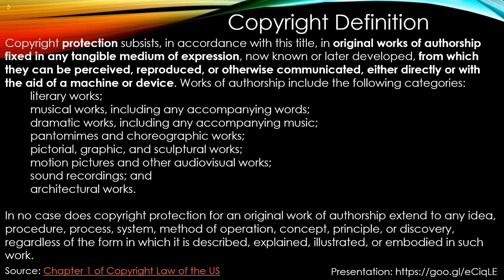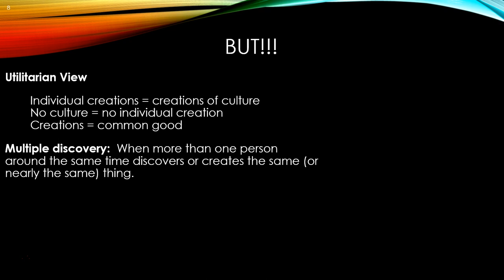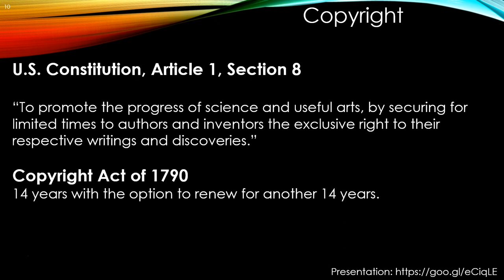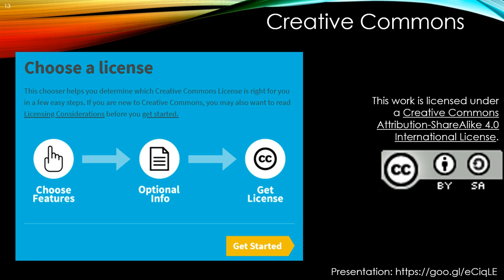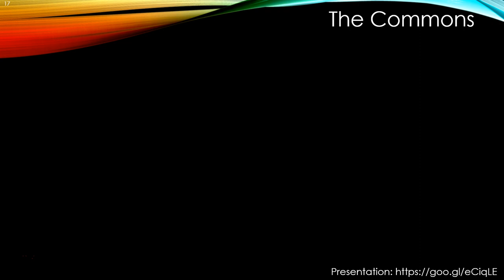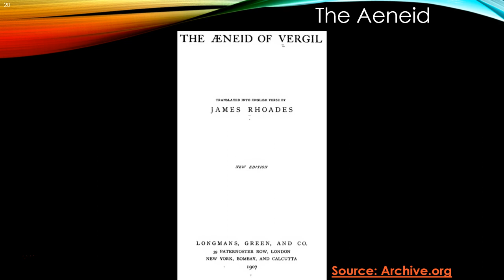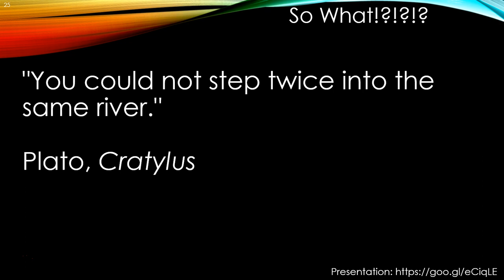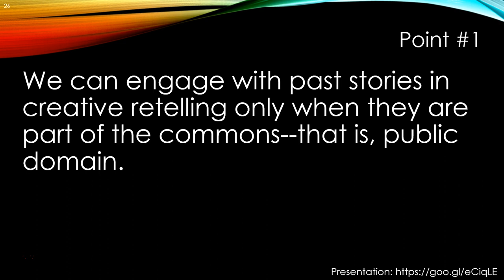The Weekly Pop: Episode 6: The Liberal Arts Lecture Part 1 (of 3)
In Episode 6: The Liberal Arts Lecture Part 1 (of 3), I talk about copyright, the commons, creativity, and some classic works in Western tradition.